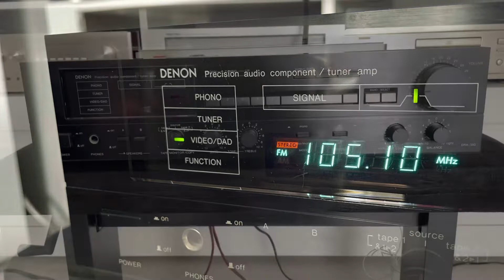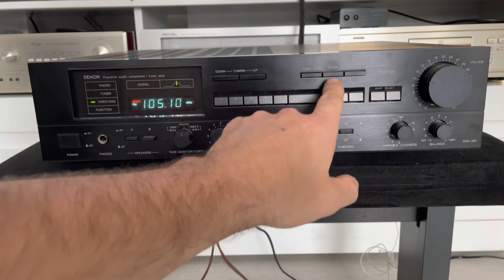DENON DRA-350 stereo receiver …test…